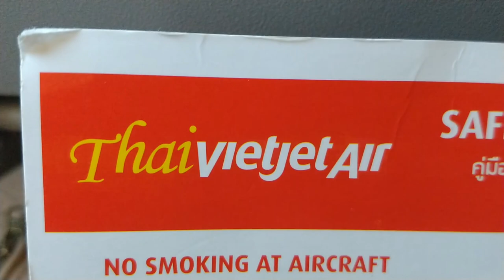Thai VietjetAir | Chiang Mai - Bangkok | A321 | economy class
Report from fly Chiang Mai to Bangkok. Thai Vietjet Air Airbus A321 economy class.

Best Music !!!

igtv - preto_on_tour